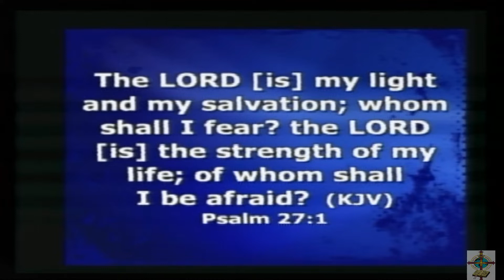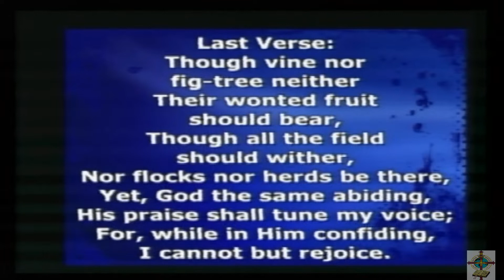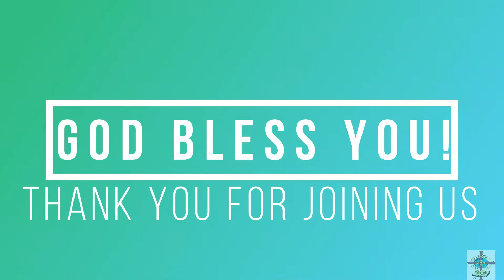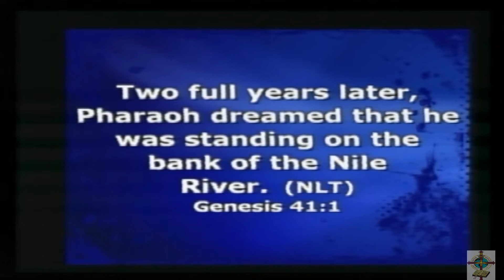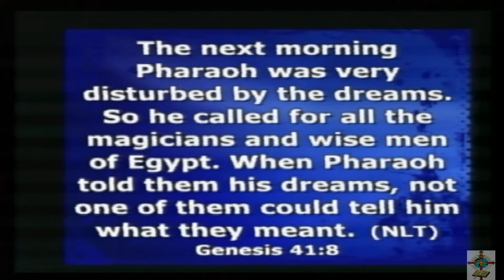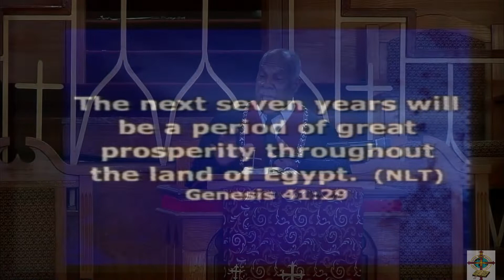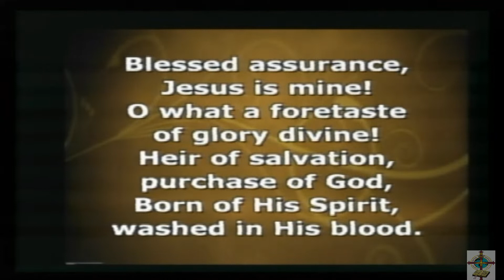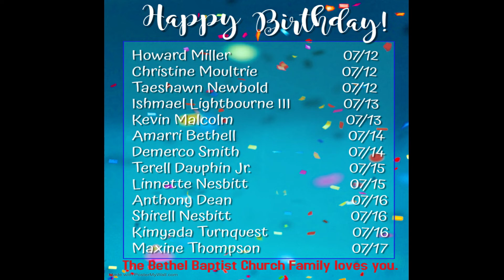July 18 2021 11am Service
The Rev. Dr. Timothy Stewart shares from the theme "In Pursuit Of Wholeness, Maximizing Our Potential"  taken from the book of Genesis 41:1 - 8, 17 - 40.

[Bethel Baptist Church does not own the rights to the musical content in this broadcast]